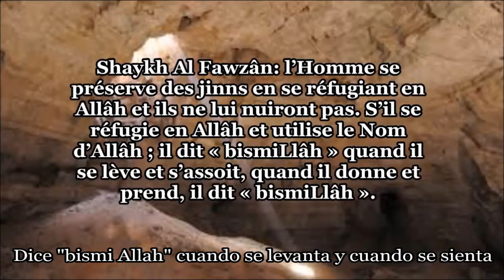"Temer a los genios", shaykh Salih Al Fawzan.